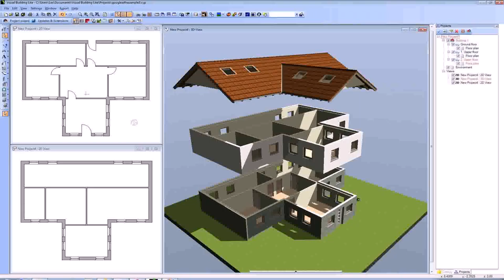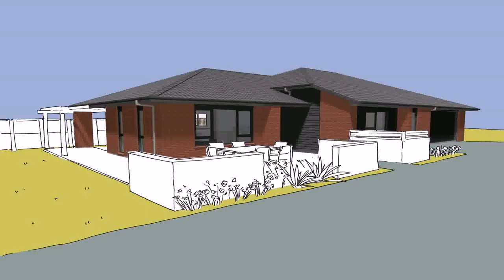Home Designs Floor Plans Free - Gif Maker DaddyGif.com (see description)